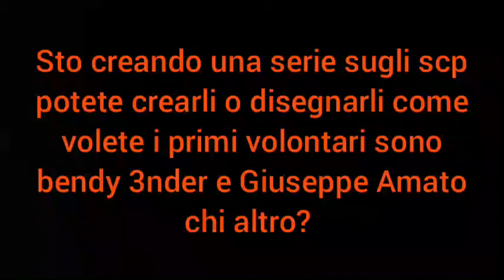creazioni sugli scp altri volontari?